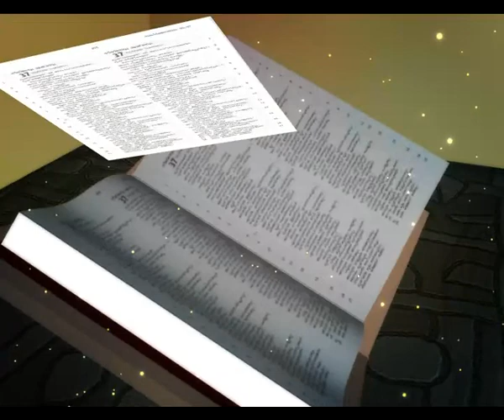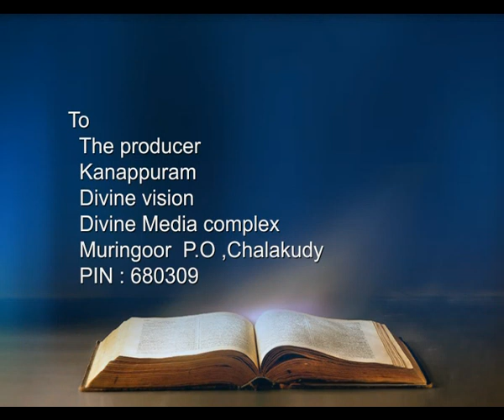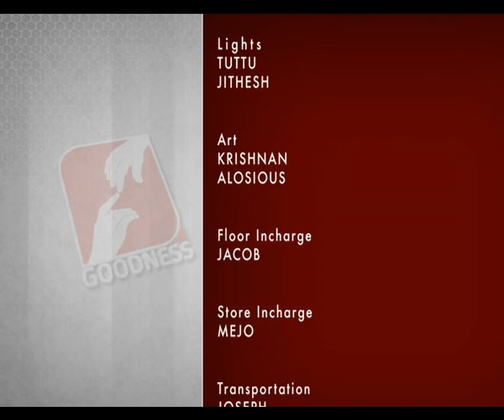KANAPURAM Epi 238 Fr Michael Karimattam About Holy Mass Part 2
KANAPURAM is a program that reveals the inner meaning of bible verses. Regardless as to how long a person has been a Christian or even how good their education has been, reading the Bible can be a challenge for some people. The Bible, with all its 66 books, contains a great variety of different writing styles, genres and perspectives. Similarly, different people may find different parts of the Bible to be harder to read than others.